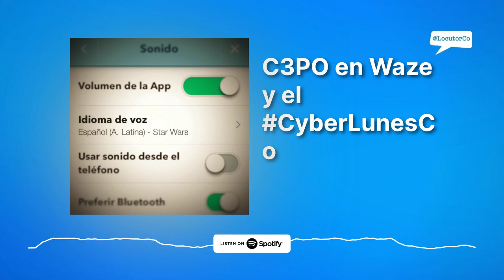El Siglo 21 es Hoy - C3PO en Waze y el CyberLunesCo